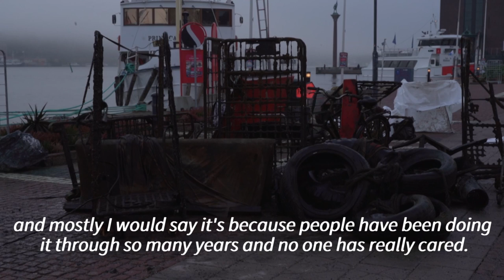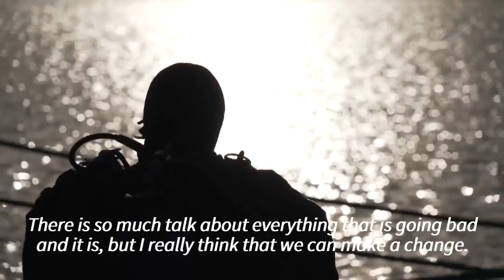Swedish scuba enthusiast cleans up Stockholm's waterways one dive at a time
When a friend of his bought a boat in Stockholm in 2018, scuba enthusiast and social care worker Frederik Johansson dived under to check the hull and was shocked at the number of used lead batteries discarded by boat owners that littered the Swedish capital’s waterways. Working with volunteers, Johansson helped to set up Rena Malaren ("clean Lake Malaren" in Swedish), a group of scuba divers, including Johansson himself, who dive into the city’s lakes and waterways, pulling out potentially harmful waste and trash with the help of rope pullers on land.